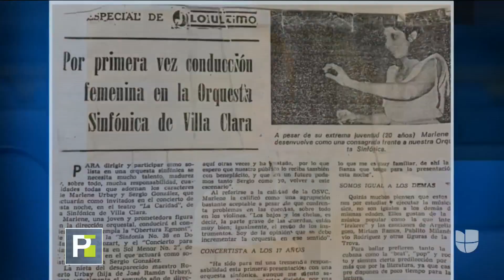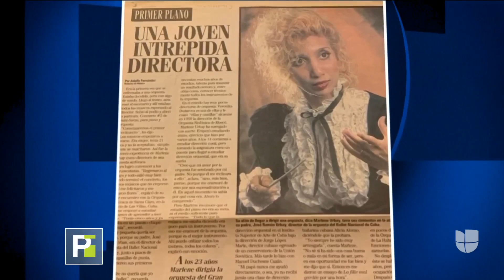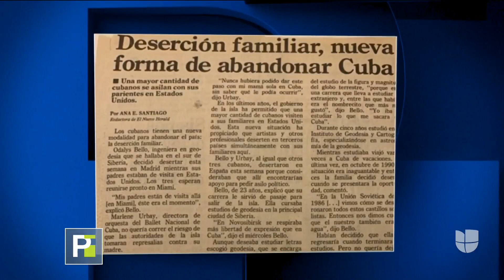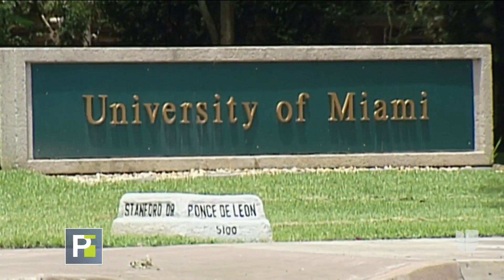Una cubana se abre paso en un trabajo generalmente dominado por hombres: directora de orquesta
La cubana Marlene Urbay recuerda un momento muy difícil de su carrera, cuando a los 21 años los músicos mayores de la orquesta que iba a dirigir abandonaron el ensayo cuando la vieron llegar por ser mujer.